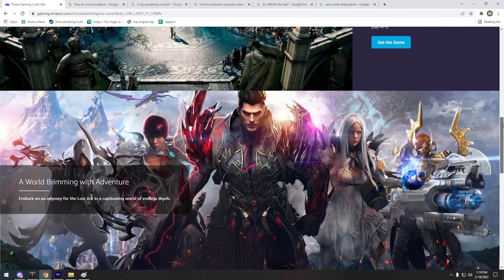HOW TO GET AMETHYST SHARDS - Lost Ark Guide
Guess what, Nexx coming through with another guide this time Lost Ark as this is the main game of the channel now. Ok? Okay.

⏩ Timestamps so you can skip the entire video of course?
0:00 - Explanation
0:44 - First Method
1:12 - Second Method
1:26 - PVP way
2:16 - Almost Auto Complete Method
2:37 - Boring Method
3:01 - Pay2win Method
3:31 - Where to find & Use Amethyst Shards